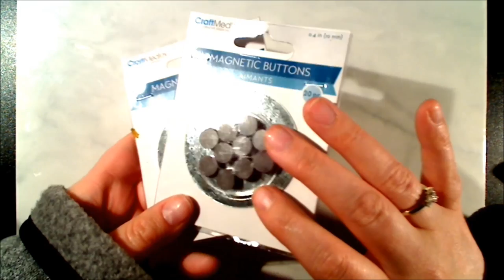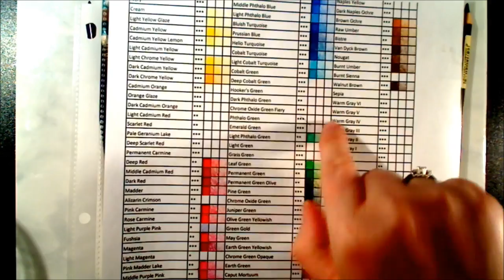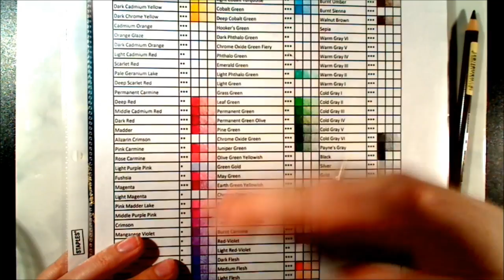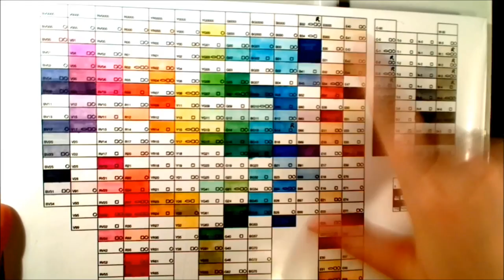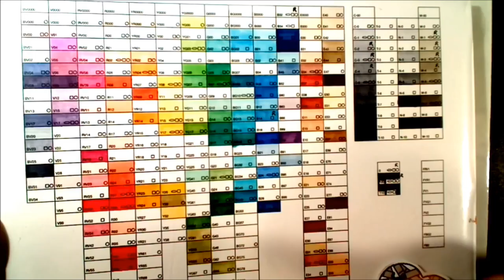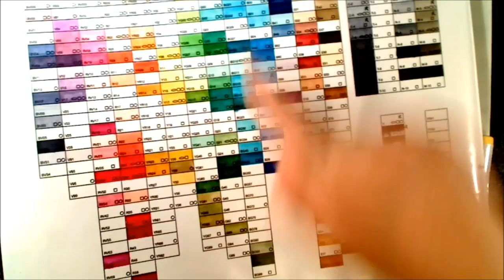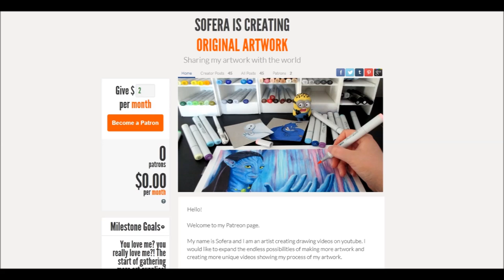Art supply haul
Went to the art store, check out the goodies I got :)